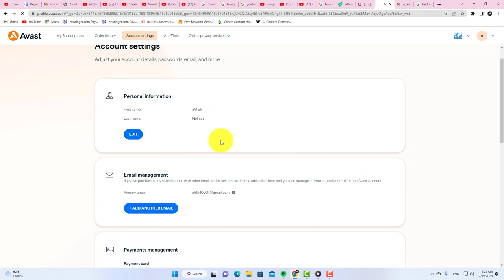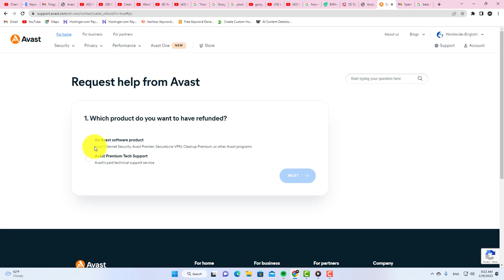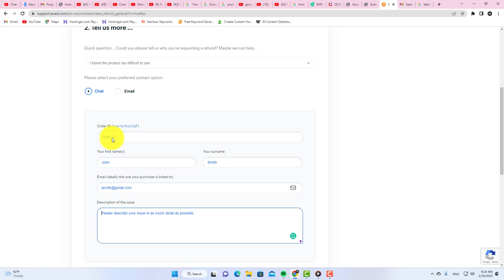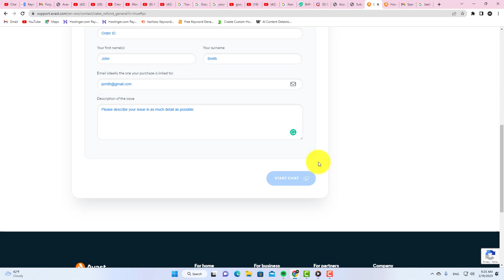How to Get Refund From Avast Subscription✅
avast antivirus, in this avast tutorial you will learn how to get a refund from avast subscription so if you want to submit a refund request on avast then you should watch this video till the end..

Video Cover::
avast antivirus subscription
how to refund avast subscription